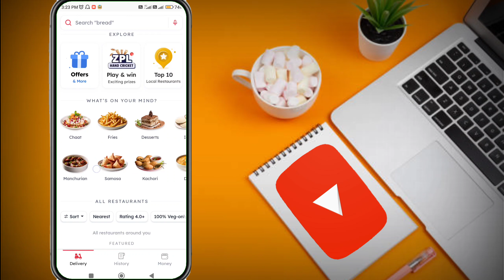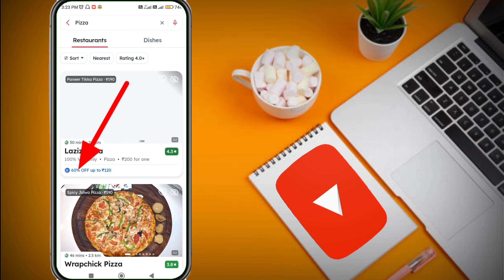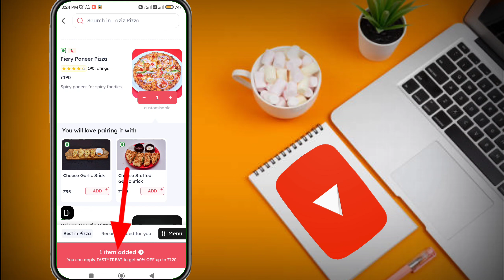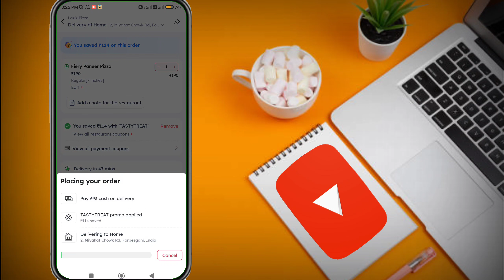zomato se order kaise karte hain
khana order kaise kare Zomato par
Zomato par khana order kaise kare cash on delivery
pizza order kaise kare
pizza order kaise karen Zomato se
Zomato se khana kese mangaye
khana kaise mangaye Zomato par
how to order food in Zomato
how to order khana in Zomato
Zomato se pizza order kaise kare
Zomato से खाना कैसे ऑर्डर करें
खाना कैसे मंगाए घर पर जोमैटो
पिज़्ज़ा बर्गर कैसे मंगाए जोमैटो से
जोमैटो से पिज़्ज़ा कैसे मंगाए कैश ऑन डिलीवरी
खाना कैसे ऑर्डर करें Zomato से